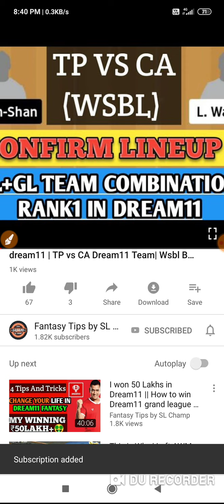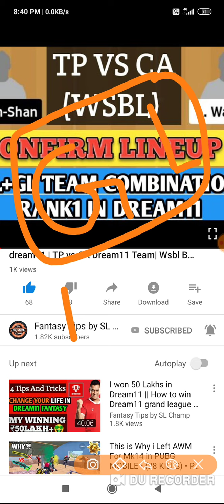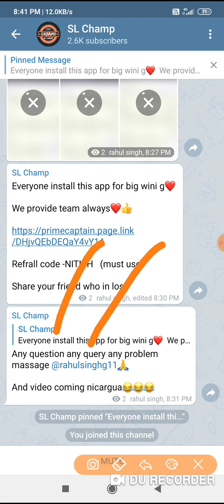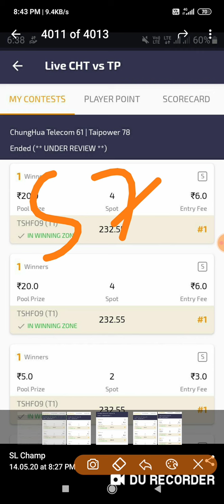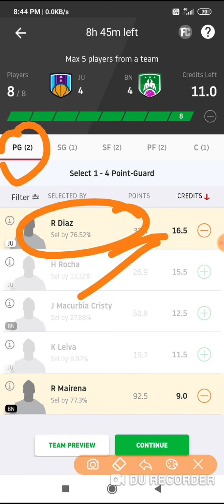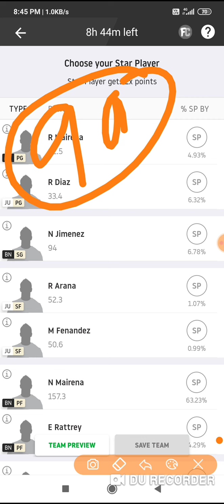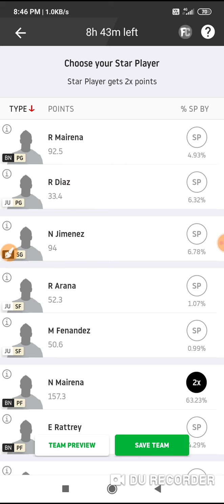JU vs BN Dream11 team || Nicaragua Basketball League team | JU VS BN by sl champ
if link not work search nitish4you

New Fantasy App pc 👇👇👇👇
🔴Less competition
🔴Less credit issue

JU vs BN Dream11

JU vs BN Dream11 team prediction

 Nicaragua Women's League

JU vs BN

JU vs BN Dream11 Team

NAN vs BN Dream11 Team prediction Today match

BN vs JU Dream11 Team